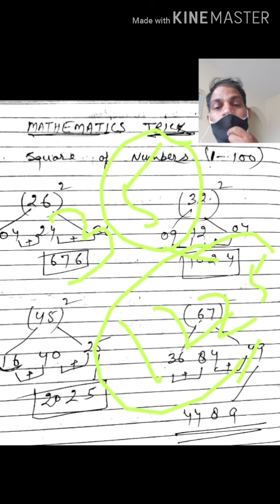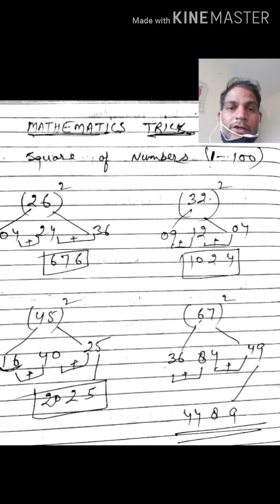Mathematics # Trick # Square of 1 - 100 # Numbers # Instagram # face book #